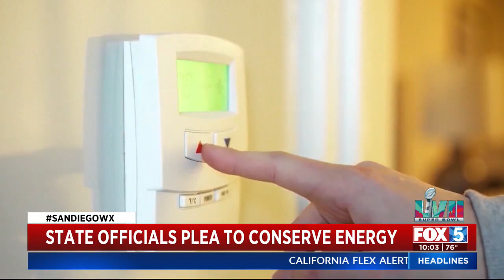Flex Alert Extended For California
The Flex Alert issued for California has been extended through Tuesday due to hot temperatures.